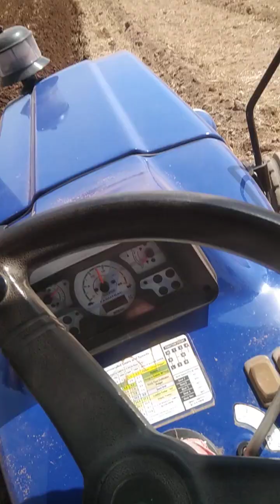FARMTRAC SUPERMAXX FARMTRAC CLASSIC PRO MAX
FARMTRAC SUPERMAXX 45 hp

ye modal no 2013 in is a Best modal

tayr ki bat kare to aage ke 6-00-16 ke he

or piche ke 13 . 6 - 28 ke he

or dusre ki bat kare to vo he

FARMTRAC Classic Pro max

ye tractor 50 hp ka he

ye modal 2022 ka he

is ke aage ke tayr 6.50-16 f2

or piche ke 14.9-28 ke he

and said ger

pto ki bat kare to

1 gear me 427 erpm pe

2 gear me 575 erpm pe

3 gear me 1011 erpm pe

4 gear me 1377 erpm pe

gear rev - 647 erpm pe

Direct 540 pto @ 1810 erpmpto ki bat kare to

1 gear me 427 erpm pe

2 gear me 575 erpm pe

3 gear me 1011 erpm pe

4 gear me 1377 erpm pe

Direct 540 pto @ 1810 erpmFARMTRAC SUPERMAXX 45 hp

and said gerFARMTRAC SUPERMAXX FARMTRAC CLASSIC PRO MAXFARMTRAC SUPERMAXX FARMTRAC CLASSIC PRO MAX